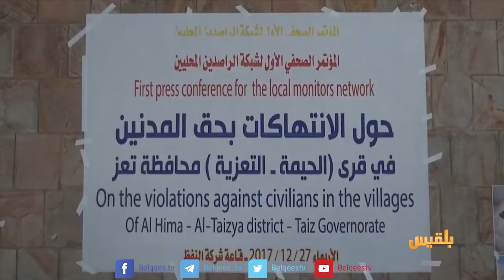تعز | تقرير حقوقي يوثق استشهاد 4 مدنيين وإصابة 15 آخرين جراء قصف المليشيا قرى الحيمة .